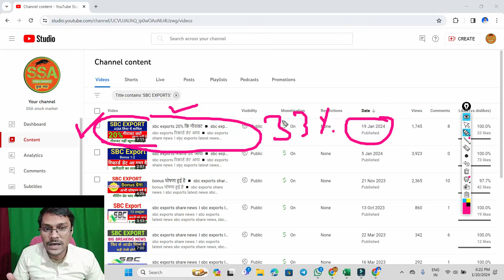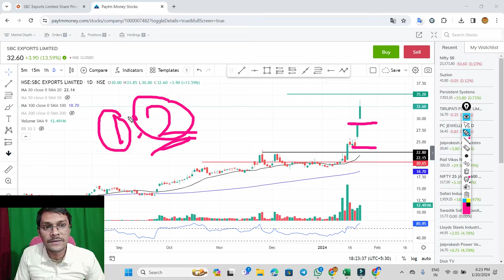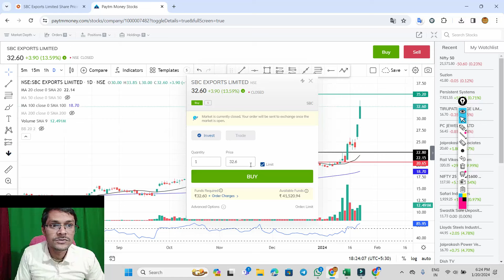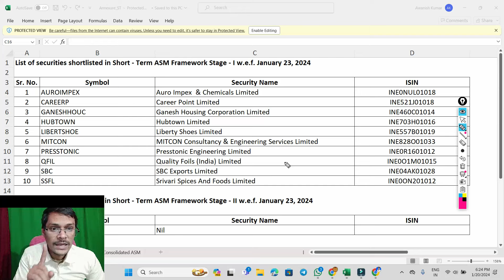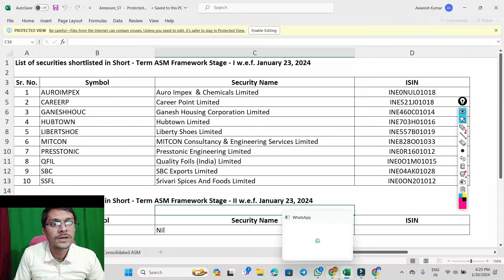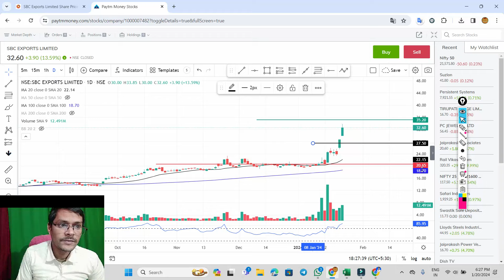sbc exports ASM लिस्ट में शामिल ◾ sbc exports share news । sbc exports latest news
sbc exports ASM लिस्ट में शामिल ◾ sbc exports share news today । sbc exports latest news today
sbc exports रिकार्ड डेट आया ◾ sbc exports share news । sbc exports latest news

bonus घोषणा हुई है ◾ sbc exports share news । sbc exports latest news
sbc exports share news । sbc exports latest news

bonus shares,
bonus and split share news latest
bonus and split,
bonus and right issue of shares,
bonus and dividend shares,
bonus and rights issue,
stock split,
stock split vs bonus shares,
stock split and bonus news,
stock split and bonus shares,
upcoming stock bonus,
upcoming stock split and bonus,
upcoming split and bonus share,
upcoming split share,
upcoming split and bonus shares 2023,

 sbc exports,
 sbc share,
 sbc exports share latest news,
 sbc share news,
 sbc export,
 sbc share latest news,
 sbc share,

sbc exports
sbc share
sbc share news
sbc export